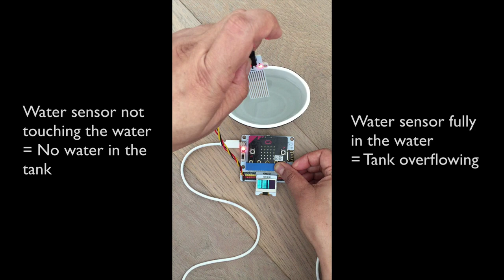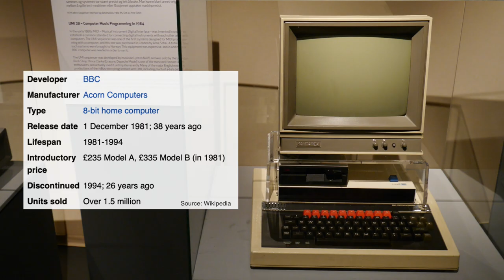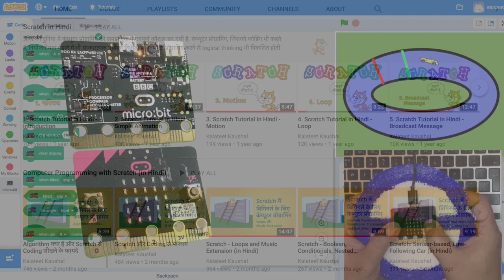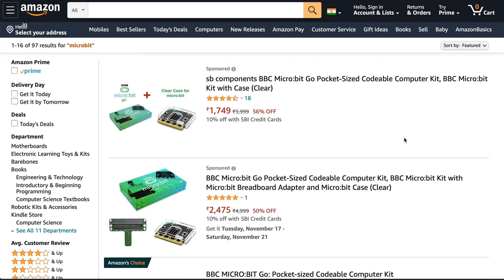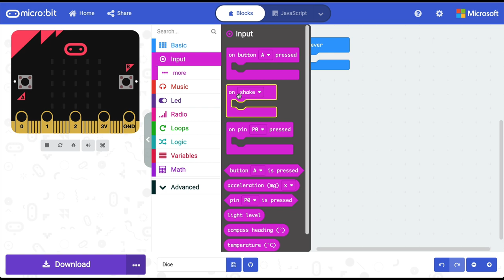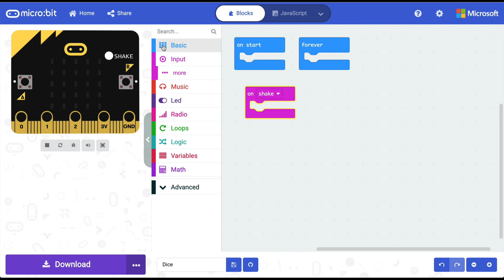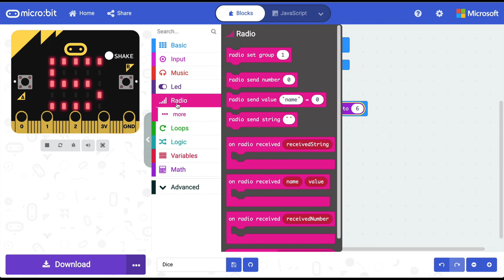micro:bit in Hindi - Parichay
सेंसर्स, रोबोटिक्स, इंटरनेट ऑफ़ थिंग्स जैसी उभरती टेक्नोलॉजी से परिचित होने के लिए micro:bit micro-controller एक बहुत अच्छा साधन है। इस वीडियो में हम देखेंगे की micro:bit और कुछ सेंसर्स इस्तेमाल करके कैसे हम बहुत उपयोगी प्रोजेक्ट्स बना सकते हैं।